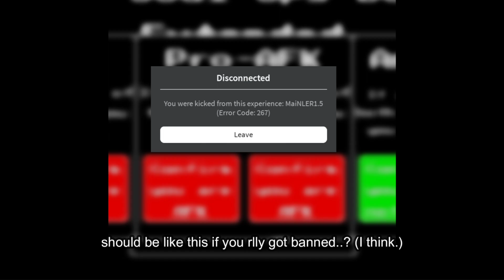ban speedrun without exploits |ut soul ops boss rush: extended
yay ban speedrun no hacks